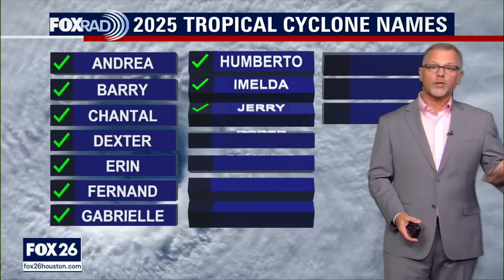Tropical Weather Update - October 19, 2025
Near the Windward Islands and the Caribbean Sea (AL98):
Recent satellite wind data and surface observations indicate the tropical wave (Invest 98L) currently crossing the Windward Islands still lacks a closed circulation. However both radar and satellite images indicate the associated shower and thunderstorm activity is starting to show signs of organization. The system is still moving quickly westward at 20 to 25 mph and environmental conditions are forecast to become more favorable as it slows down in the central Caribbean Sea by the middle of this week. A tropical depression is likely to form by the middle to latter portion of this week in the central Caribbean Sea.